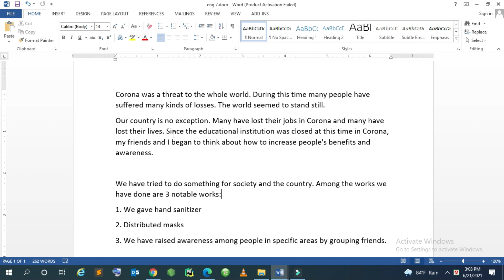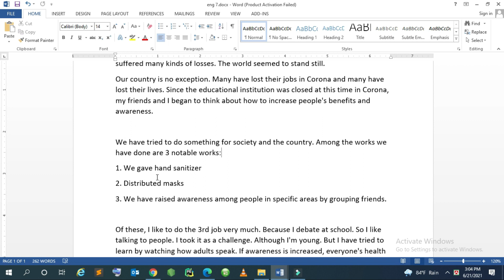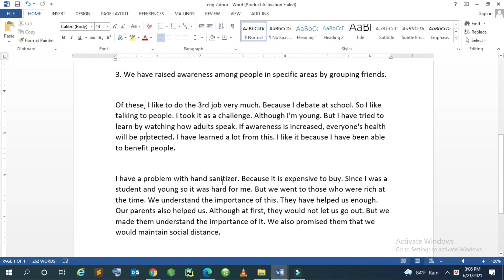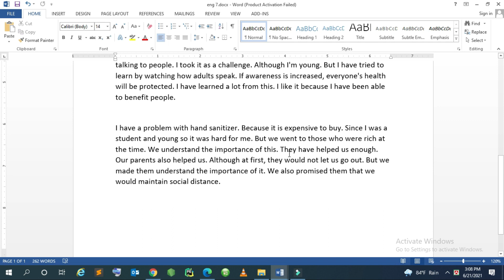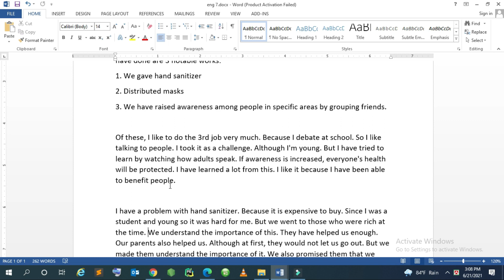class 7 english assignment answer 8th week 2021| class seven english solution 8th week 2021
class 7 english  assignment answer 8th week| class seven english solution 8th week